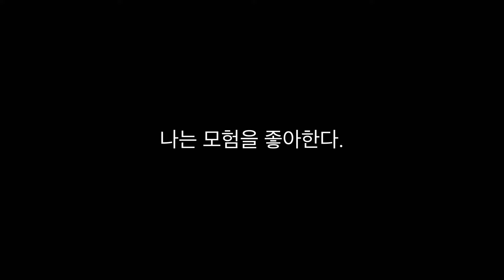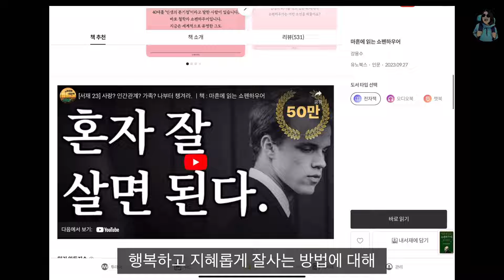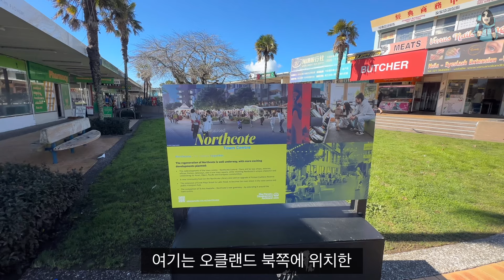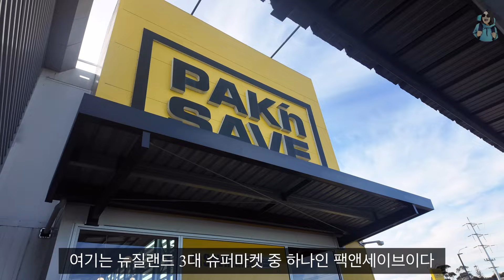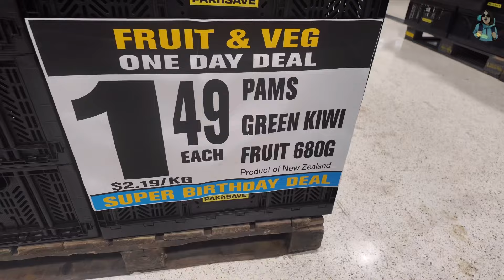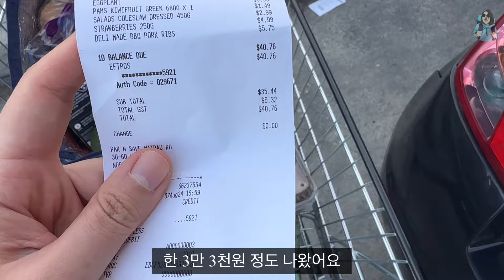뉴질랜드에 혼자 이민 와서 잘먹고 잘사는 30대 여자 이야기 [첫 구독자 특별 이벤트 필독!]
매번 영상으로만 찾아 뵙다가 직접 저와 함께 마라톤도 뛰고 점심식사와 커피를 마실수  있는 기회!!
후즈가이드에서 좋은 제안을 주셔서 마련하게 되었습니다.

9월 21일까지 신청받고 있으니 많은 관심 부탁드립니다 :)

마라톤 신청은 간단히 아래 후즈가이드 앱 다운로드 후, 앱을 통해 예약하기 및 결제까지 완료해주시면 자동으로 신청이 완료됩니다.

[해나킴 X 후즈가이드 특별 이벤트]
안녕하세요 저희는 이번에  해나킴 님과 협업하여 메니저 역할을 하게된  [후즈가이드] 입니다.
저희는 인플루언서 분들과 [구독자 참여 이벤트]를 통해 연결해주는 새로운 어플 플랫폼입니다.
구글,앱스토에서 [후즈가이드]를 다운받아  해나킴님과 직접 만나 새로운 경험과 추억을 만들어 보세요! !

후즈가이드 앱 다운로드 링크

*촬영장소 : 뉴질랜드, 오클랜드

☑추천영상

- 뉴질랜드 이민 5년차 교민이 알려주는 오클랜드 햄버거 맛집 베스트 5

 ☑ 인스타그램
  / hannahkim2019